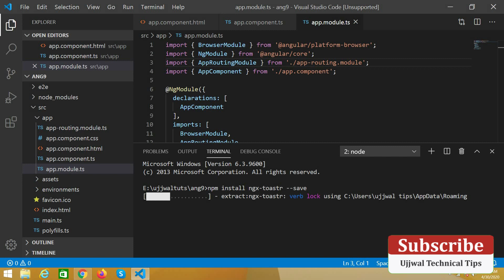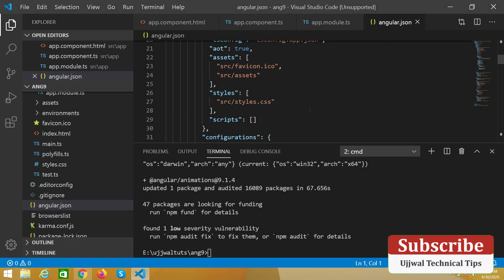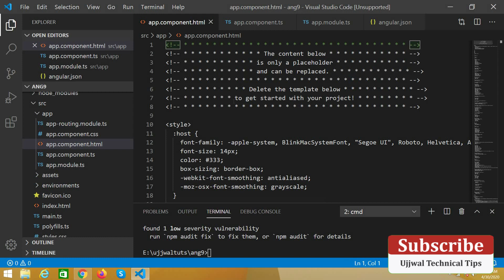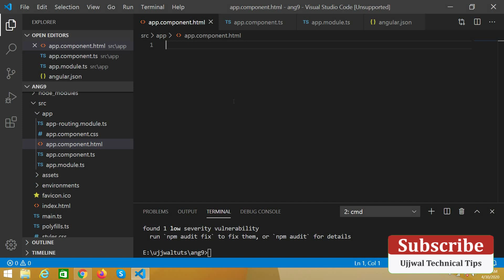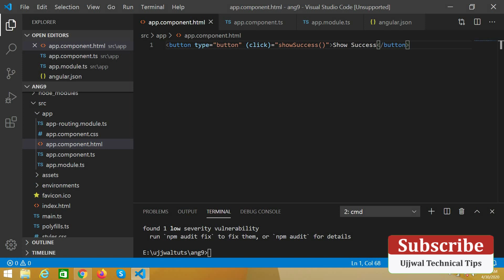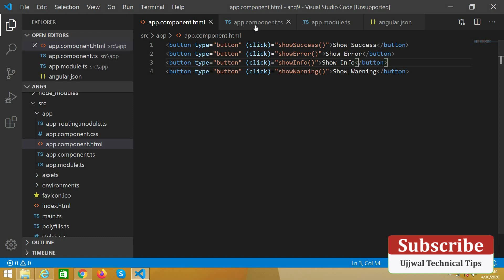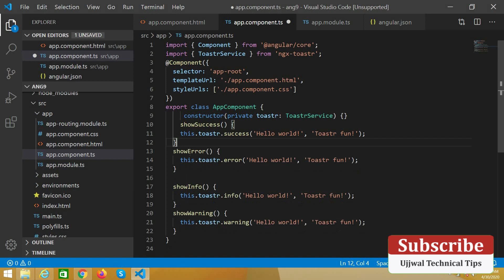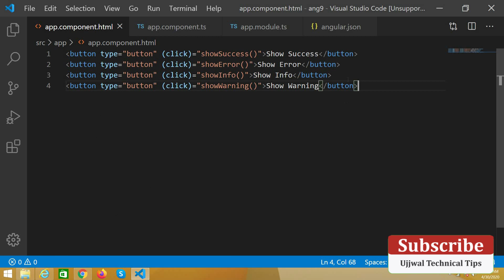Toaster message integration with angular 9 | Toastr Angular 6,7,8,9 Notification | ngx-toastr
In this video tutorial, I'm going to show you how you can implement angular  notification by using ngx-toastr package.